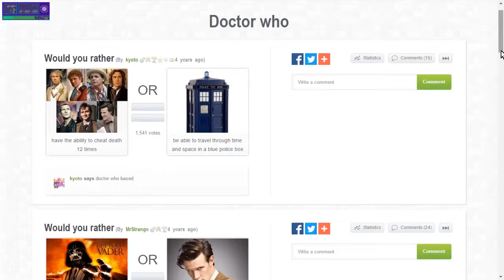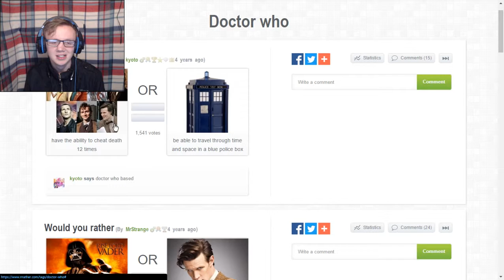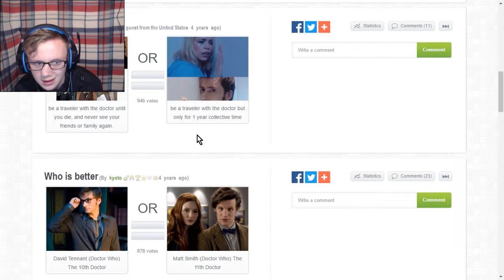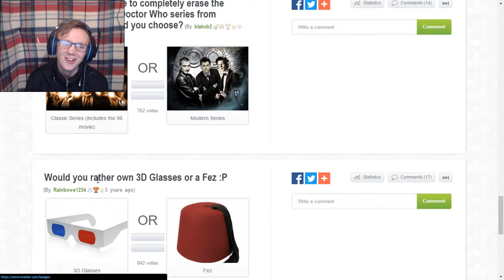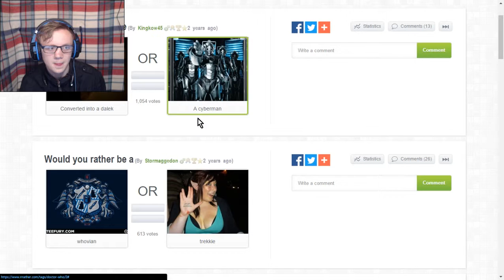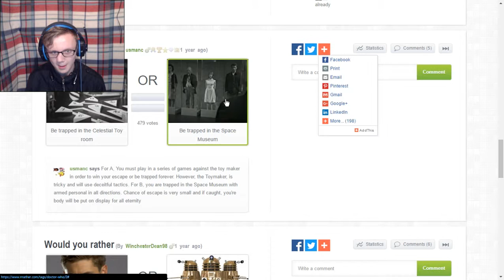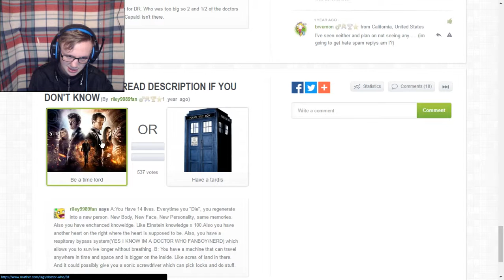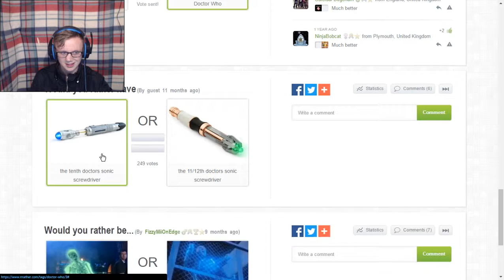would you rather doctor who addition